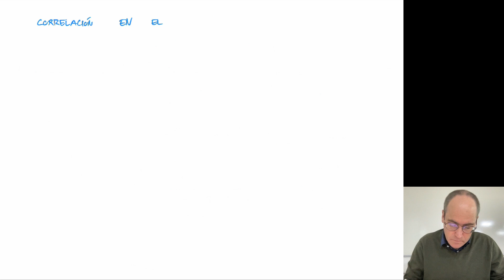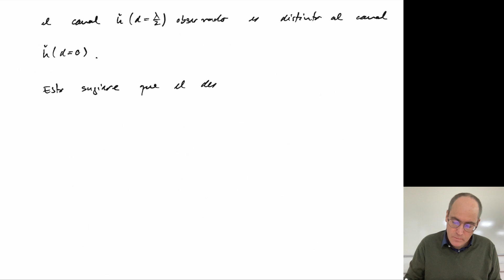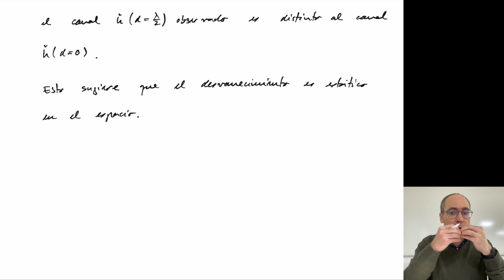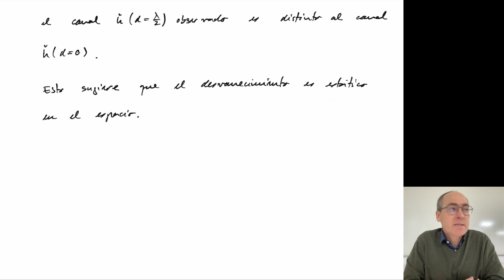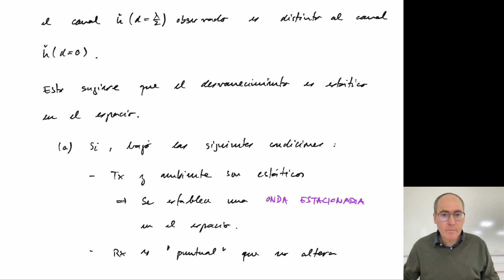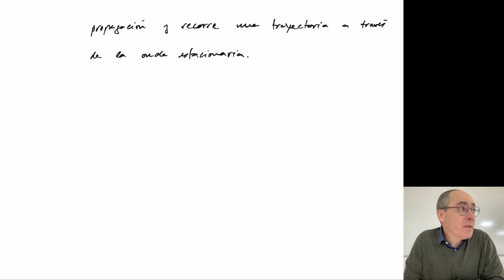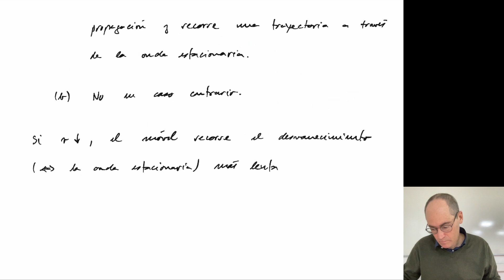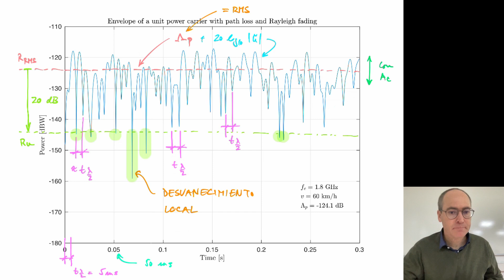INA V23-2 M5 C9 Correlación en el espacio